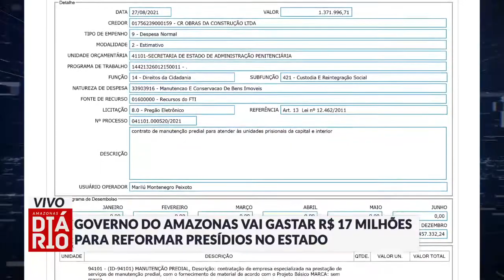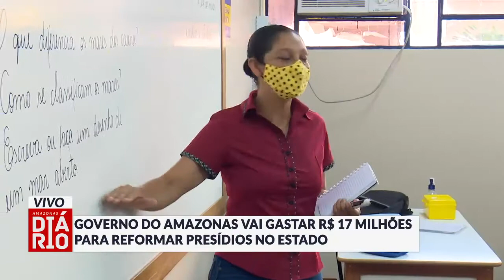Governo do Amazonas vai gastar R$ 17 milhões para reformar presídios no estado